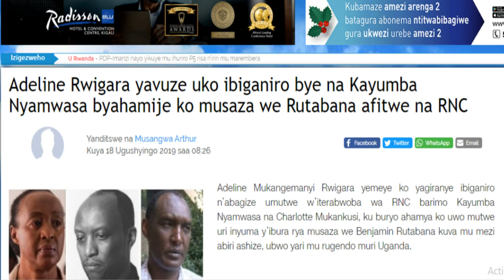AMAKURU MASHYA Y'AHO BEN RUTABANA AFUNGIYE N'IMPAMVU ZIKOMEYE YAZIZE